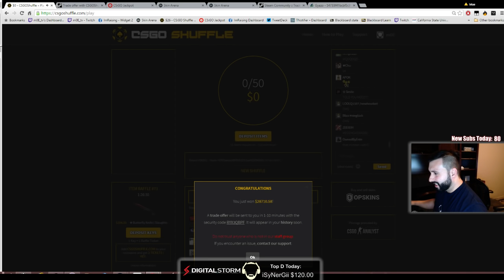Moe wins 28000$ pot on CS GO Shuffle